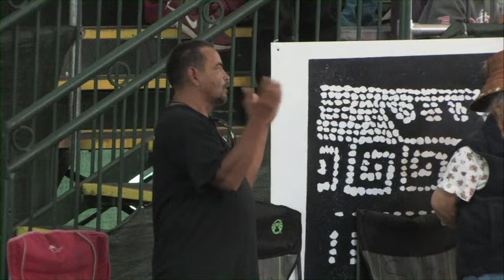Sacred Water Protocol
2012 Canoe Journey at Squaxin Island Tribe